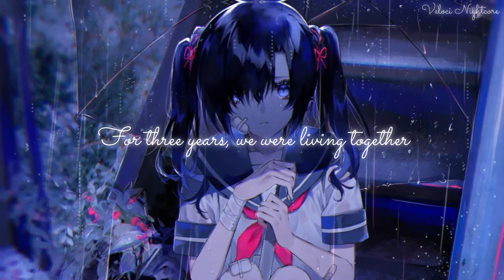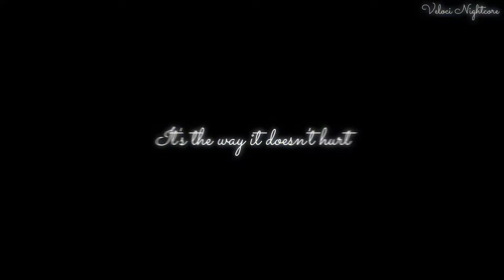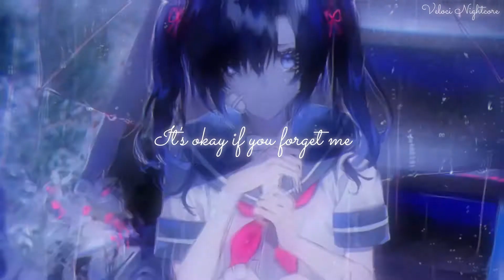Nightcore - It's Ok If You Forget Me (Lyrics)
Nightcore - It's OK If You Forget Me

✖ SONG INFORMATION ✖
♪ Song: It's OK If You Forget Me
✖ SUPPORT THE ARTISTS ✖
MUSIC

PICTURE
Follow hu_na_!
✖ IMAGE ✖
hu_na_
✖ TAGS ✖
✖ ADDITIONAL INFORMATION ✖
➼ Program Used: Filmora 9
➼ Anime: N/A
✖ LYRICS ✖
Mm
Two weeks and I wait 'til the feeling hits
Maybe I just haven't let it sink in
For three years, we were living together
Held me like you'd hold me forever
Didn't think that heartbreak would feel like this
From everything to nothing at all
From every day to never at all
And everyone says that I should be sad
Is it normal that
I don't feel sorry for myself
Care if your hands touch somebody else
Wouldn't get jealous if you're happy
It's okay if you forget me
I don't feel empty now that you're gone
Does that mean it didn't mean nothing at all?
But I'll tell you what the worst is
It's the way it doesn't hurt
When I wish it did
Patience is the thing that I learned from you
That some things can feel wrong even though they're true
Went through all the hard times together
Kept me calm when I'd lose my temper
I'm just really grateful that I had you
Every day to never at all
And I'll tell you what the worst is
I wish it did
Mm

We just make the Nightcores.